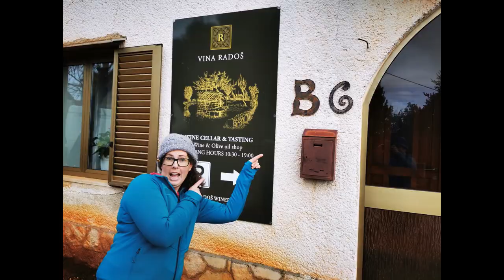Best river beaches of Portugal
In this video we show you our favorite river beaches we found, most of them are in the Serra da Estrela area. Finn also managed his first jump of a diving-board.
(Summer 2022)

Products we use:
Video creation:
*GoPro*

*DJI drone*

*SONY Camera*

Campervan tech:
*Ecoflow portable power supply*

*Engle fridge and freezers for camping*

Digital equipment:
*VPN Device*

Banking:
*WISE multi-currency bank*